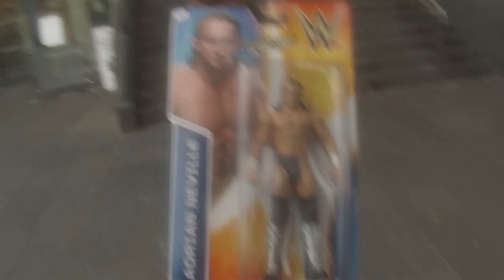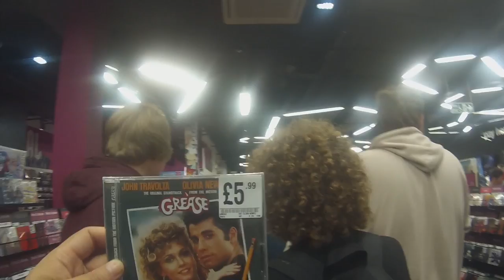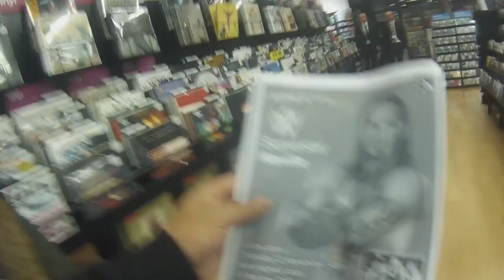Meeting WWE's Neville (Full Webisode)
The Story Of The Day I Met WWE Supastar Neville!! Full Webisode! Parental Advisory